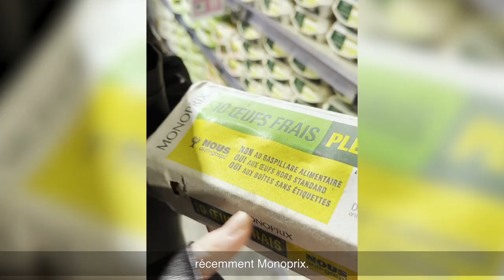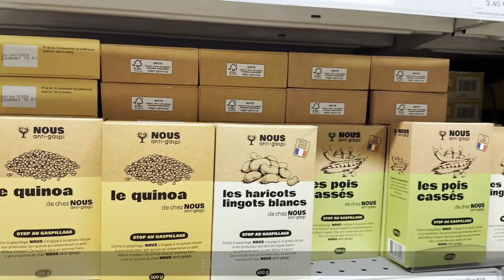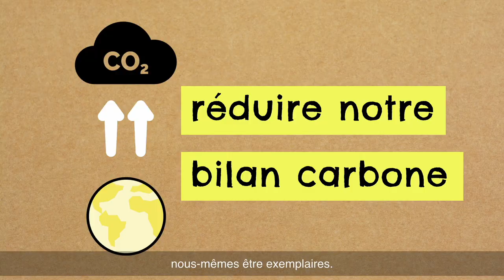NOUS Anti-Gaspi en levée de fonds sur LITA.co !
Créé en 2018, NOUS Epiceries Anti-Gaspi est un réseau de magasins national qui lutte contre le gaspillage alimentaire, qui s’élève encore chaque année en France à plus de 10 millions de tonnes de nourriture jetées. Les produits sauvés du gaspillage proviennent d’agriculteurs locaux, de grossistes, de petites entreprises ou de gros industriels, et garantissent aux consommateurs de la qualité et un prix compétitif.

Retrouvez toutes nos levées de fonds en cours sur notre site internet ⟶